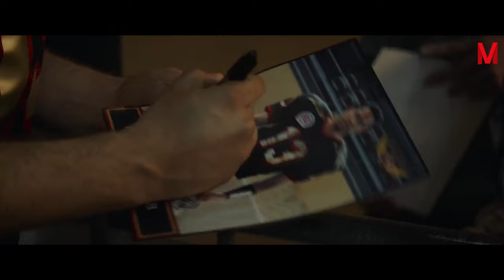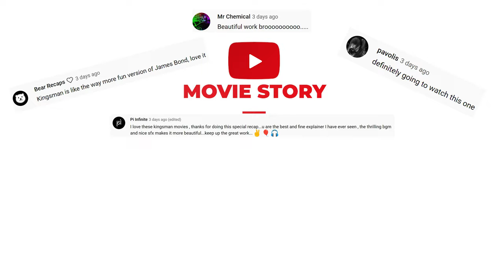The Story Of NFL MVP Who Went From Stocking Shelves To Becoming An American Football Star.